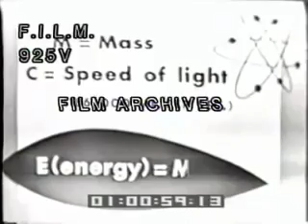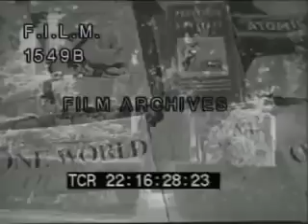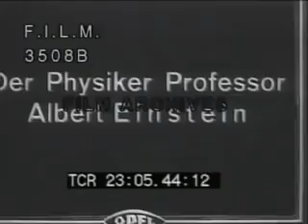Albert Einstein - Imagens de Arquivo.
Albert Einstein fala sobre a teoria da relatividade e sobre humanidade.